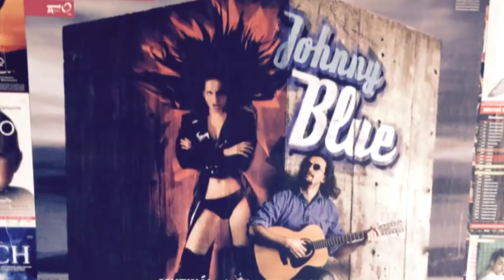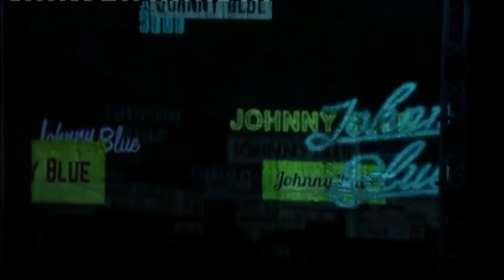Musical "Johnny Blue" Part 1 - Ralph Siegel / Stanislav Moša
Excerpts of the Musical "Johnny Blue" (World Premiere Brno CZ) 28 of March 2015
Written and directed by Stanislav Moša
Arranged by Karel Cón
Musical direction and conduction by Karel Cón and Ema Mikešková
Produced by Zdeněk Helbich
Costumes by Andrea Kučerová
Animation by Dalibor Dalibor Černák
Scene, scene projection by Petr Hloušek
Choreography by Hana Kratochvilová
Light direction by David Kachlíř
Sound direction by Milan Vorliček
Dramaturgy by Klára Latzková
Special thanks to: Bettina Migge (Galissas Theaterverlag - Berlin)
and the fabulous "Cast of Městské divadlo Brno"
as well as the original lyricists Dr. Bernd Meinunger - Mauro Balestri - Kurt Hertha † - Richard Palmer James - Günter Behrle - Robert Jung † - Jörg von Schenckendorff - Günther Loose †